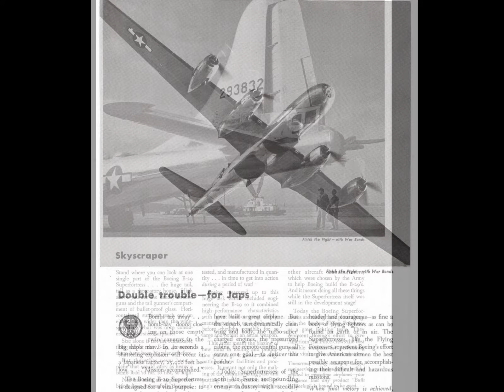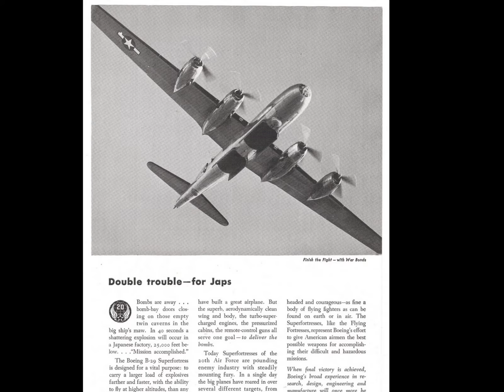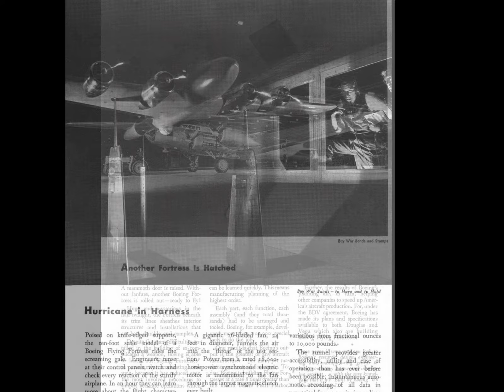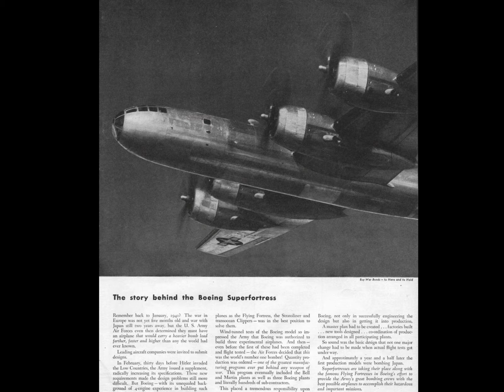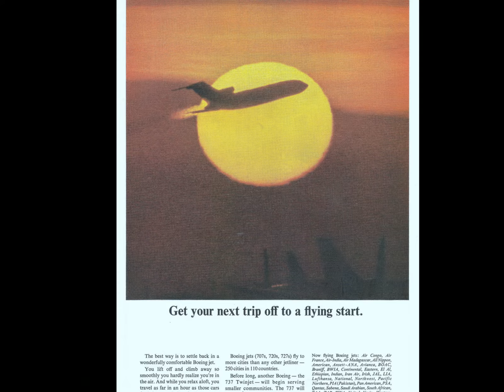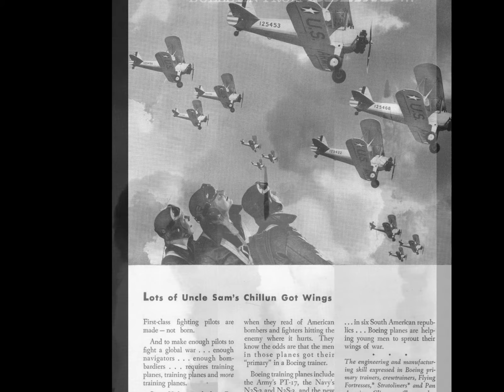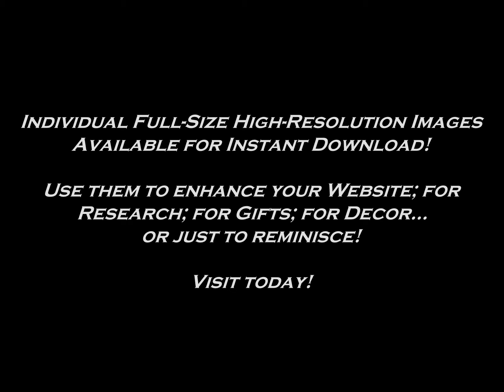Boeing Aircraft Magazine Ad Archives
Boeing Aircraft Magazine Ad Archives. Featuring a slideshow of vintage Boeing Aircraft Advertisements. to view Individual Full-Size High-Resolution Images. Visit Today!